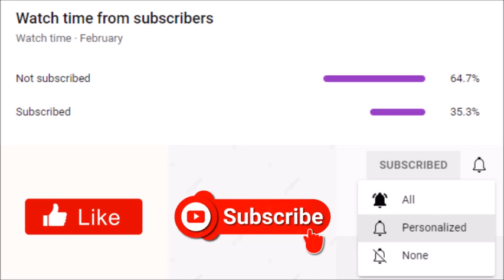Ma's House | Patrice Lovely Returns As "Hattie Mae" In Her New Sitcom